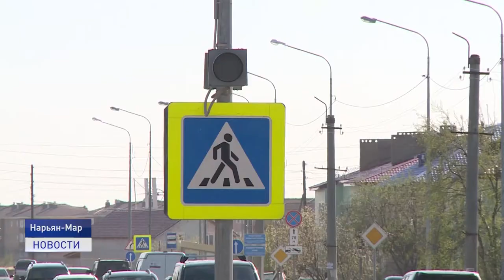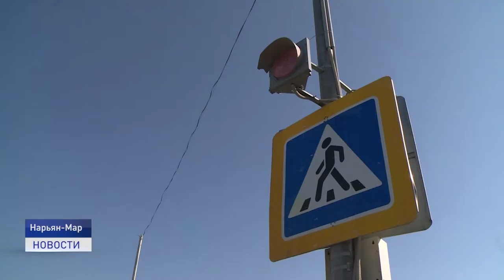СБАВЬ СКОРОСТЬ - СОХРАНИ ЖИЗНЬ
В Ненецком округе в период с 17 по 23 мая прошла Шестая глобальная Неделя безопасности дорожного движения, темой которой является снижение скоростного режима в местах пересечения транспортных и пешеходных потоков.